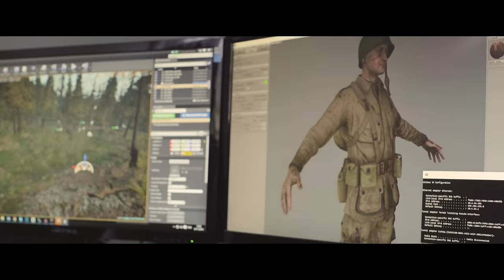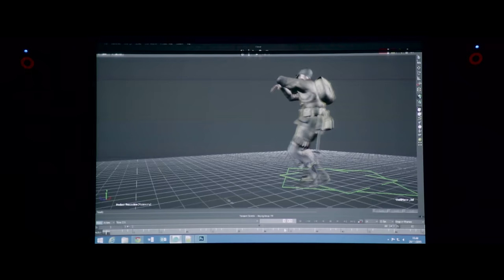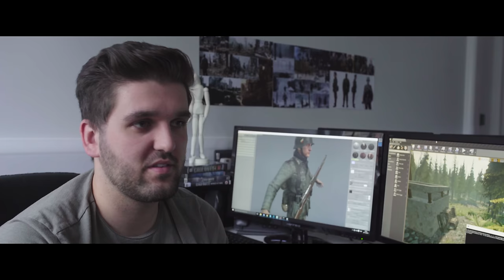Battalion 1944 - Official Announcement Trailer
Battalion 1944 recaptures the core of classic multiplayer shooters and propels WW2 into the next generation of gaming. Battalion 1944 utilizes the most advanced industry technology to create a visceral and heart-thumping multiplayer experience that has been crafted by the designers who have grown up playing Medal of Honor and Call of Duty 2.

Visit the Kickstarter and support the development of our spiritual successor to great games like Call of Duty 2, Medal of Honor, and Battlefield 1942.